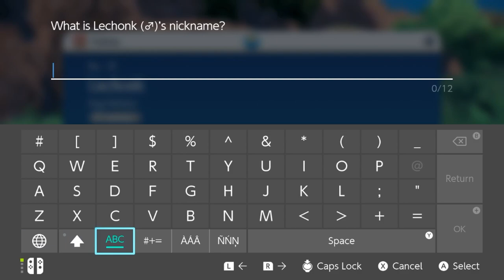Pokémon Scarlet part 2: Meeting the Bike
I've never quite seen a bike like this...